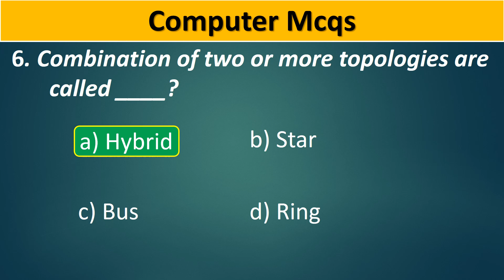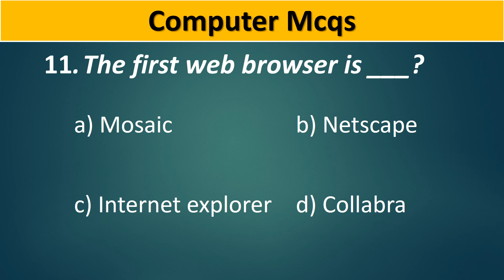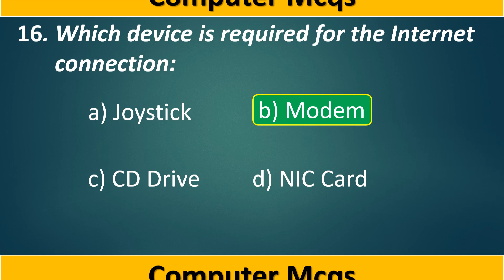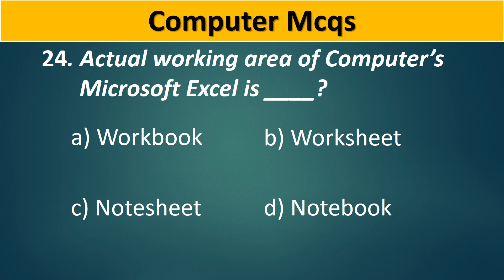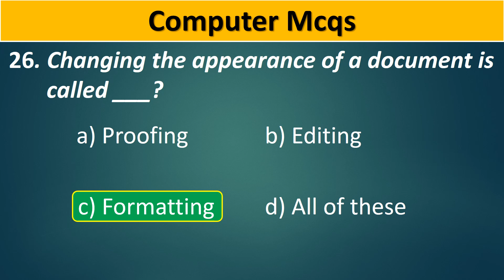Computer Mcqs | Computer Quiz | Computer Questions | Computer Science | Learning Point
Computer Mcqs | Computer | Computer Science | Computer Quiz | Computer GK | Learning Point